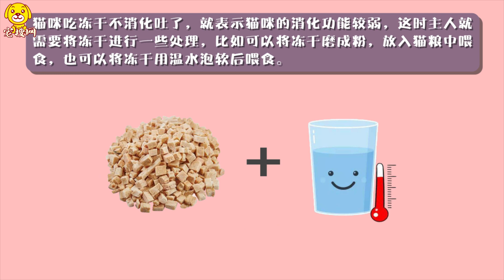貓咪吃凍干不消化吐了